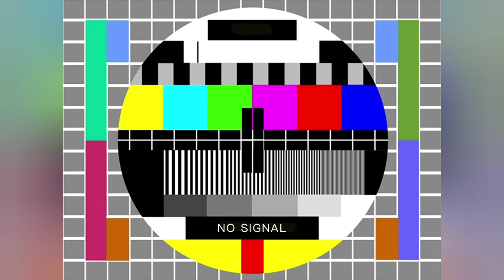JAK DOBRZE i ŁADNIE przyciąć listwę przypodłogową przy drzwiach.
Cześć

Dzisiaj mam dla Was odcinek nieco bardziej techniczny. Temat bardzo ważny dla każdego kto jest na etapie montażu listew przypodłogowych.
Jak dobrze dociąć listwę przy drzwiach tak aby się swobodnie otwierały i żeby wszystko dobrze wyglądało. Zapraszam

INTERESUJE CIĘ
ZAKUP MATERIAŁÓW lub MONTAŻ
Zapraszam do skorzystania z oferty:

Muzyka pobrana z programu YouCut
Muzyka: We've Got Time
Muzyk: LiQWYD